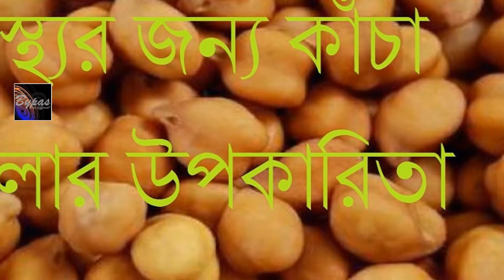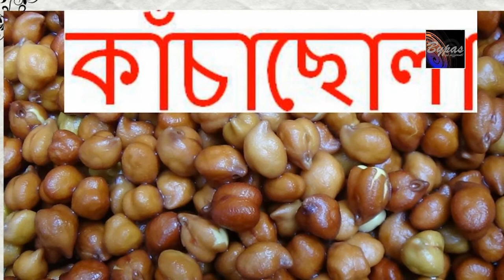যে কারনে পুরুষরা খালি পেটে কাঁচা ছোলা খাবেন। কোন পুরুষ মিস করবেন না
কাঁচা ছোলার গুণ সম্পর্কে আমরা সবাই কমবেশি জানি। প্রতি ১০০ গ্রাম ছোলায় আমিষ প্রায় ১৮ গ্রাম, কার্বোহাইড্রেট প্রায় ৬৫ গ্রাম, ফ্যাট মাত্র ৫ গ্রাম, ২০০ মিলিগ্রাম ক্যালসিয়াম, ভিটামিন ‘এ’ প্রায় ১৯২ মাইক্রোগ্রাম এবং প্রচুর পরিমাণে ভিটামিন বি-১ ও বি-২ আছে।

ছোলায় বিভিন্ন প্রকার ভিটামিন, খনিজ লবণ, ম্যাগনেশিয়াম ও ফসফরাস রয়েছে। জেনে নিন ছোলার কিছু স্বাস্থ্যগুণের কথা